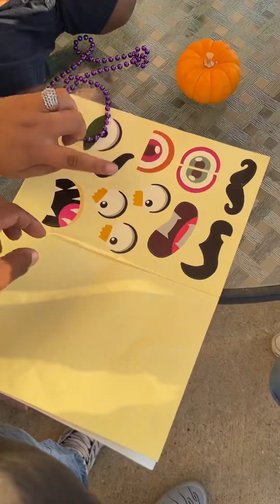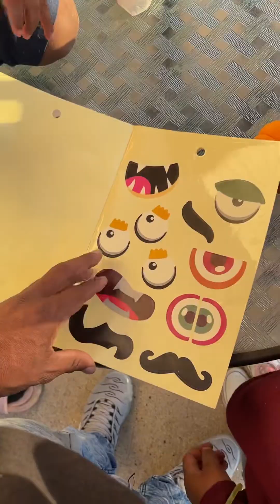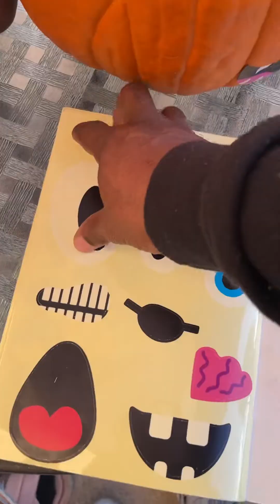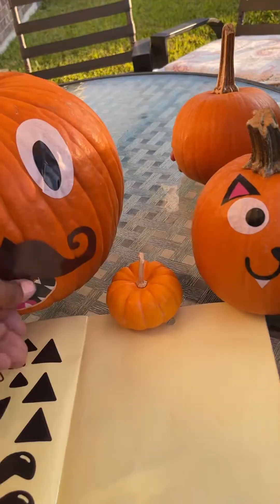We Decorated Pumpkins 🎃 For The Fall Season 🍁 🍂